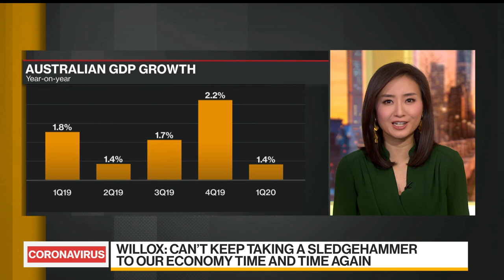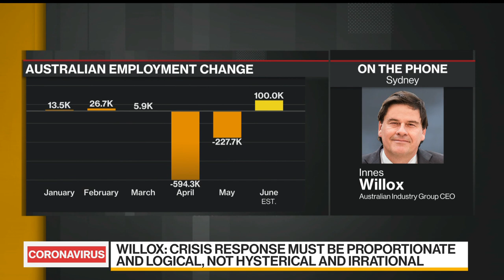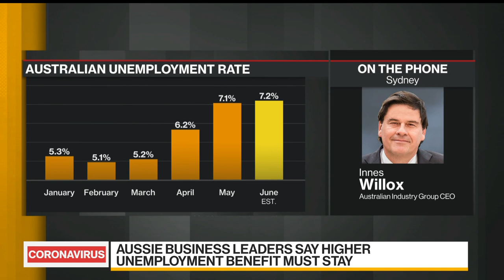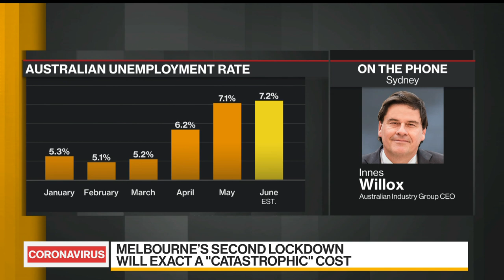Australian Firms Need Targeted Support: Industry Group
Jul.12 -- Innes Willox, chief executive officer of Australian Industry Group, an association that represents more than 60,000 businesses employing more than 1 million staff in industries such as manufacturing and construction, talks about the country’s second-most populous state's decision to impose a four-week lockdown across areas of Melbourne, and how the coronavirus outbreak is affecting businesses across the country. He speaks on "Bloomberg Daybreak: Australia."